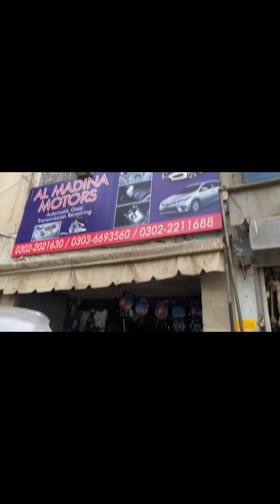Hohda city 2006 general maintenance transmission problem welcome to my YouTube channel 🔩⚙️⚙️🛠️🚙￼￼